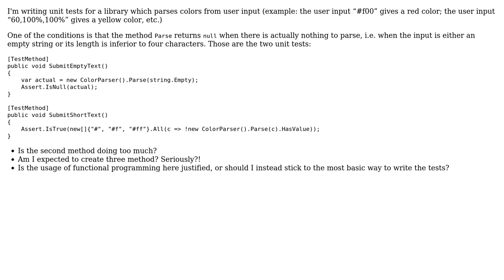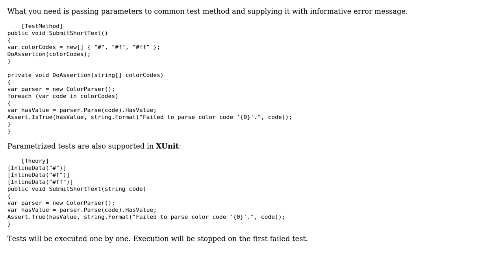Is a unit test which uses LINQ to check multiple values acceptable?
With thanks & praise to God, and with thanks to the many people who have made this project possible! | Content (except music & images) licensed under CC BY-SA | Music | Images & others | With thanks to user Mathieu Guindon user IharS user Arseni Mourzenko and the Stack Exchange Network Trademarks are property of their respective owners. You are responsible for your own actions.